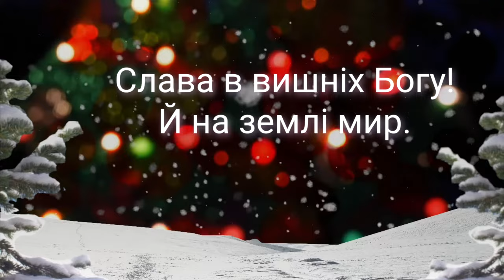Слава в вишніх Богу (Різдво) I Караоке | Дитяча пісня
Авторський нотний збірник для дітей! У збірнику міститься більше 50-ти пісень на різні теми. Для зручності на всі пісні прописаний акомпанемент і акорди. Замовити збірник можна на сайті

                                       «Слава в вишніх Богу»

У цю ніч родилось Диво:
Ісус у яслах мирно спав.
Ангели цю вістку сповістили
Тому, хто надію в серці мав.

Приспів:
Й на землі мир.
В людях Божа воля -
Співали ангели.

Бог ту зірку в небі запалив,
Щоби люди бачити змогли,
Що Ісус родився на землі,
Щоб раділи в місті і в селі.